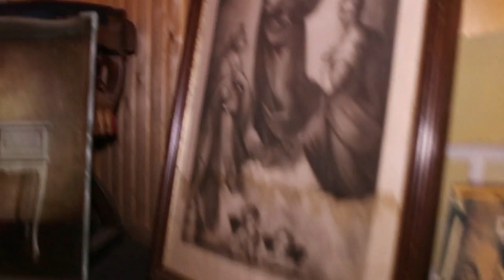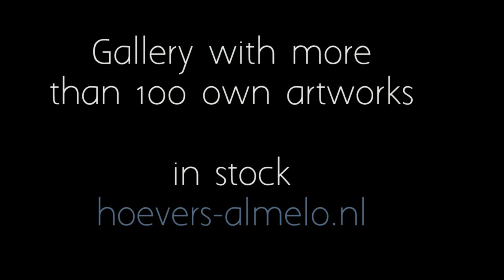aanbieding muziek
Schilderijen in de aanbieding tot de kerstdagen 2016